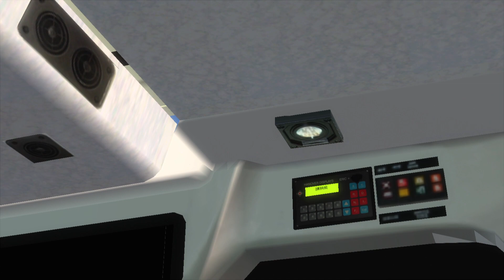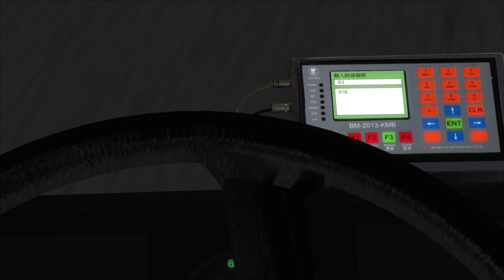[OMSI2]九巴83K線(黃泥頭↺沙田市中心)#694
This video is child-friendly/ kid friendly / family friendly!
九巴83K線(黃泥頭↺沙田市中心)
KMB Rt.83K(Wong Nai Tau↺Shatin Central)

Addon:
Hof by RT X RW Studio
PC spec:
CPU: Intel(R) Core(TM) i7-7700HQ CPU @ 2.80GHz
RAM: 16.0 GB
Storage: 256 GB + 1 TB
GPU: GeForce GTX 1050 Ti 4GB